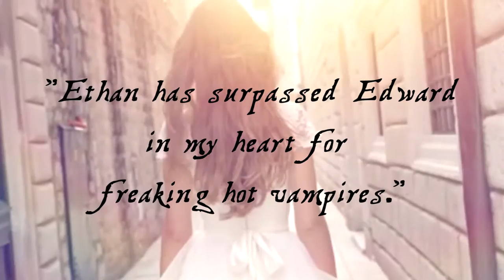Fractured Audible Audiobook Trailer (Vampire Romance) HD ~Take 2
Fractured is bk 2 in the Fateful Vampire Series. Read for you by Tristan Hunt. (This trailer features different audio clips than the previous Fractured trailer.)

Try this audiobook free on Audible.com when you sign up for a free membership trial.

The Fateful Trilogy continues with Fractured. No, it's not called Fractured because Ethan and Danielle break up, because they don't...in case you were wondering.

They had thought they'd escaped most of the danger surrounding them, when in truth they've made it worse by unintentionally sparking a civil war amongst vampires. Many vampires want to protect them for discovering the cure to the curse binding their kind. However many more want to destroy them for that same discovery.

Ethan's and Danielle's struggle for survival intensifies while they sink deeper into the midst of this danger. The romantic fairytale bliss they once had will soon fracture under the pressure of the curse...

The Audiobook is only 1.99 with Whispersync from Amazon after you pick up the ebook for 3.99!

Kindle eBook

Pick up Fateful (Book 1) for FREE from these retailers:

Footage was purchased from Shutterstock.

I created this video with Adobe.